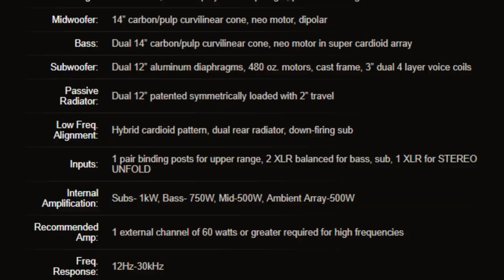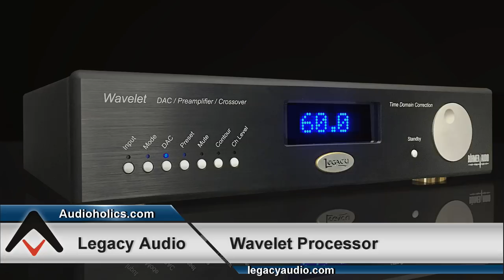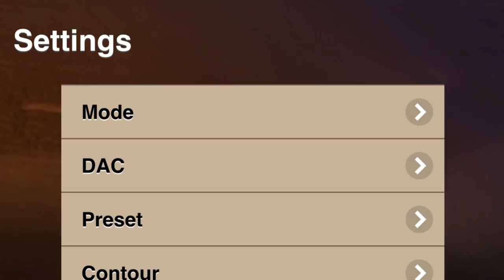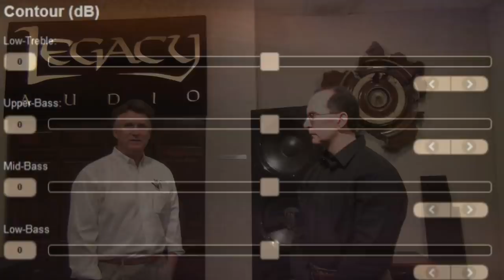Legacy Audio Valor Speaker System Overview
Gene takes a trip to Springfield Illinois to visit Legacy Audio who have just unveiled their latest flagship product. The Valor, is a speaker that pushes the state-of-the-art in high-fidelity further than ever before as a 2,750 watt, 11-driver behemoth that is packed with the latest advances in audio engineering. The sound from the Valor is tightly controlled so interference from room acoustics is greatly reduced, and imaging from the original signal is preserved with greater clarity than ever before. The methods used by Legacy to reconstruct the original stereo image go well beyond traditional room correction equalization. Check out our YouTube Interview with Bill Dudleston, President of Legacy Audio, to get all of the details on how they work.

Be sure to get your FREE Top Picks AV Guide here & you also get
signed up to our FREE Newsletter (sent once a week) with the latest and  greatest articles/reviews:

for more myth busting articles and reviews.

Want to get the scoop on the latest AV products with hard facts and no
fluff? The Audioholics YouTube channel provides detailed video reviews and How-To Set Up Guides of HDTV displays AV receivers, amplifiers, loudspeakers and subwoofers, Blu-ray players, headphones, gadgets and more. We discuss the latest technology breakthroughs in home theater and dispel the myths and snake oils surrounding manufacturer product claims.

Thanks for patronizing our channel and we hope you find our information an invaluable guide to making more informed purchasing decisions.